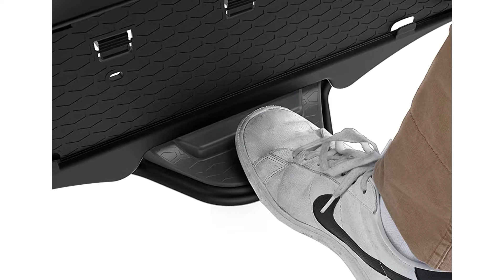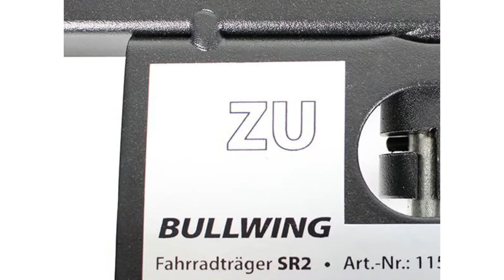Fahrradträger Test 2025 ✔️ Beste Fahrradträger präsentiert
Der Qualitätssieger in unserem Fahrradträger Test geht an den Thule 924 001.

Sehr kompakter und leichter Anhängekupplungs Fahrradträger, erhältlich in Ausführungen für 2 oder für 3 Fahrräder. Die Variante für 3 Fahrräder Modell 926 kann mittels Erweiterungs Set um ein zusätzliches Fahrrad erweitert werden. Die Tragkraft je Schiene beträgt bei beiden Ausführungen 25 Kilogramm, was auch den Transport von leichten Elektro Fahrräder erlaubt. Das Handling des Trägers ist sehr komfortabel eine einstellbare Einhandkupplung ermöglicht eine einfache Montage des Trägers, dank abnehmbarer Haltearme lassen sich die Fahrräder leicht fixieren. Der Abklappmechanismus erlaubt den bequemen Zugang zum Fahrzeugkofferraum. Träger und Haltearme sind abschließbar. Er erfüllt die Anforderungen der Stadt Unfall Norm.

Bequemes Aufladen der Fahrräder mithilfe von abnehmbaren Fahrradhaltearmen.
Transportiert Fahrräder mit großem Radstand dank einfach ausziehbarer Felgenhalter.
Praktischer Abklappmechanismus mit Fußpedal ermöglicht einfachen Zugang zum Kofferraum, selbst mit Fahrrädern auf dem Träger.
Einstellbare Einhandkupplung erlaubt einfache Montage des Trägers.
Einfaches Befestigen der Räder durch lange Felgenhaltebänder mit Ratschenfunktion.
Einfach zusammenzufalten und zu verstauen passt in die Gepäckräume der meisten Pkw.
Schließen Sie Ihre Fahrräder am Träger und den Träger an der Anhängekupplung ab Schlösser sind im Lieferumfang enthalten.

Die alternative ist der Atera 022 686.

Die Anbringung und Abnahme des Trägers an der Anhängerkupplung ist sekundenschnell mittels Schnellverschluss erledigt. Der integrierte Indikator zeigt die korrekte Montage an.

Der Träger fasst eine Vielzahl an Fahrrädern und ist ideal geeignet auch für Elektro Fahrräder. Durch die leicht auf den Radschienen verschiebbaren Radschalen lassen sich Fahrräder je nach individueller Größe gut positionieren. Die Fixierung in den Radschalen erhöht den Beladekomfort, da das Fahrrad seitlich nicht wegrollen kann während der Greifarm am Rahmen fixiert wird.

Durch die integrierten Schlösser sind sowohl der Fahrradträger selbst, als auch jedes einzelne Rad am Greifarm gesichert.
Als Hersteller von Premium Trägersystemen bietet Atera ein umfangreiches Sortiment an hochwertigen Fahrradträgern mit einem ausgezeichneten Preis Leistungsverhältnis.

Der Preis Leistung Sieger in dem Fahrradträger Test ist die Bullwing SR2.

Mit diesem Fahrradträger geht Ihre Fahrradtour los! Überzeugen Sie sich vom Bullwing Fahrradträger SR2 und nehmen Sie Ihre Fahrräder überall mit hin. Mit Fahrrädern verreisen zu können ist schön und macht besonders viel Spaß. Ihre Räder sind nun endlich komplett sicher und lassen sich so einfach montieren.

Wer kennt nicht das Dilemma, dass etwas im Kofferraum vergessen wurde, nachdem die Fahrräder schon mühsam angebaut wurden. All dies ist nun vorbei! Denn der Bullwing Fahrradträger SR2 ist dank Schnellverschluss so einfach anzubringen. Der Fahrradträger lässt sich jetzt auch mit Fahrrädern abklappen und gibt den Kofferraum so immer problemlos frei. Auch um die Sicherheit Ihrer Fahrräder müssen Sie nicht fürchten, denn Sie haben jetzt die Möglichkeit, ganz einfach ein Vorhängeschloss am Träger zu befestigen.

Vertrauen Sie auf die gelieferte Qualität, die Sie mit dem Bullwing Fahrradträger SR2 erhalten. Der Fahrradträger ist aus hochwertigem und robustem Stahl gefertigt, hat ein Eigengewicht von 19 Kilogramm und kann bis zu 50 Kilogramm tragen.